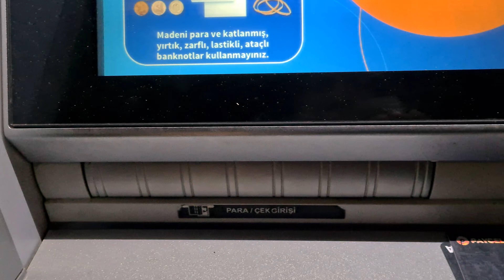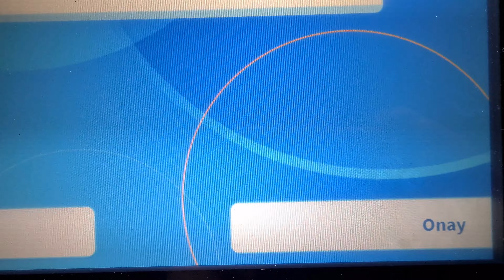Halkbank ATM'den Tosla Karta Para Yükleme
Bu videomuzda Halkbank ATM den tosla kartımıza nasıl para yatırabiliriz anlatmaya ve göstermeye çalıştık.

00:00 Başlangıç
00:08 Kartımızı takıyoruz
00:16 Şifremizi giriyoruz.
00:24 Para yatırma butonuna tıklıyoruz.
00:31 Hazneye yatırmak istediğimiz miktarı yerleştiriyoruz.
00:51 Miktarı kontrol edip onaylıyorum tuşuna basıyoruz.
1:00 İşlem ücretini kontrol edip onay tuşuna basıyoruz. Paramız kartımıza yükleniyor.
1:09 Bitiş.